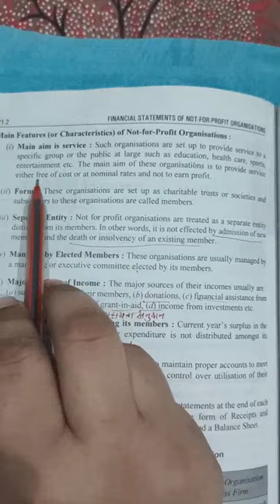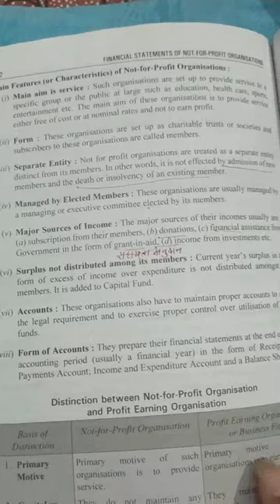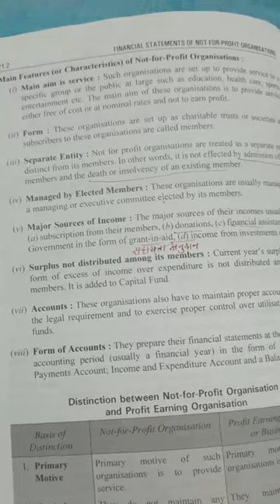Class - 12th (Accountancy) Chapter - N.P.O (PART-1)